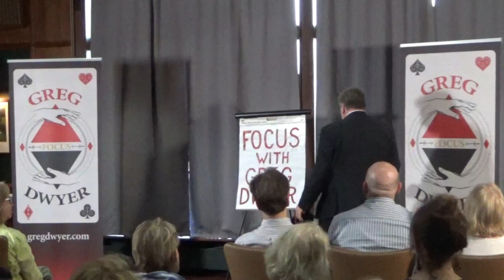Greg Dwyer: Make Focus a Habit